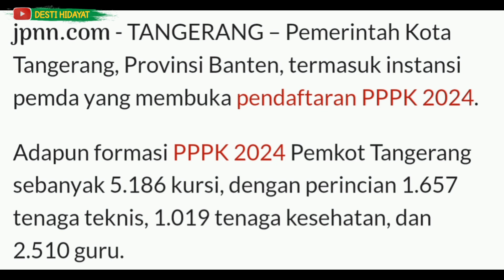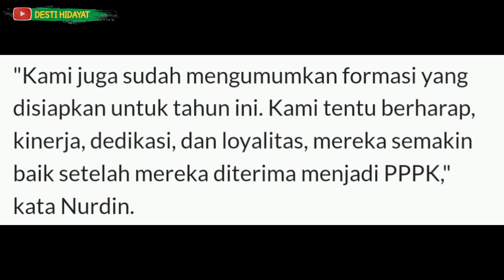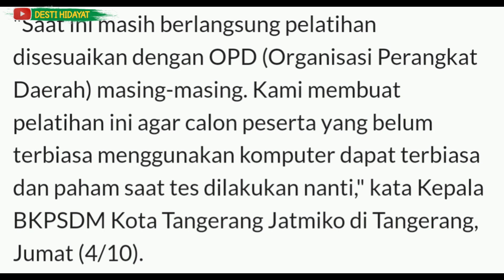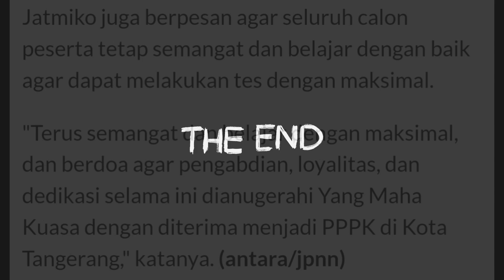KEREN CARA PEMDA MENGUPAYAKAN HONORERNYA AGAR LULUS SELEKSI PPPK 2024